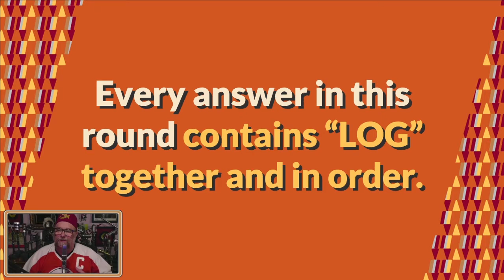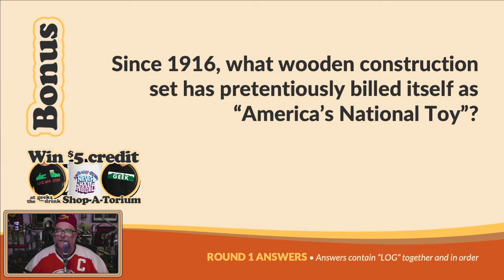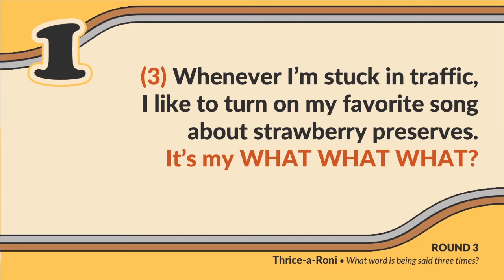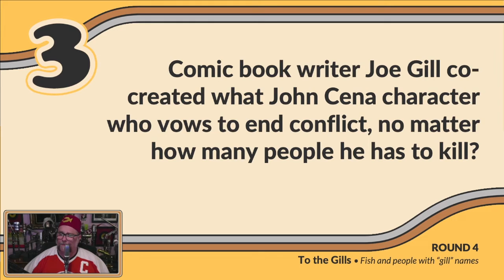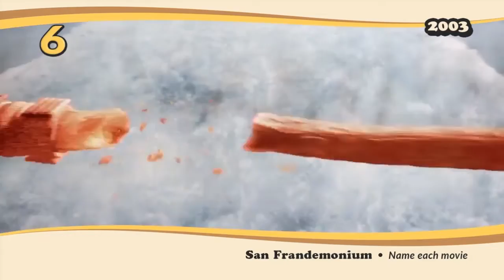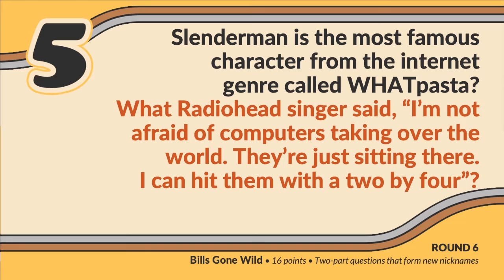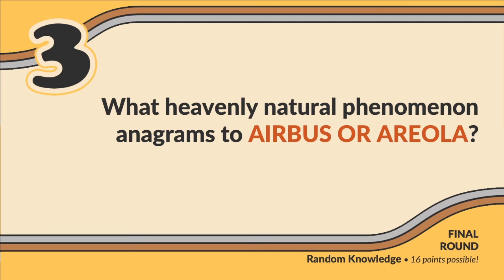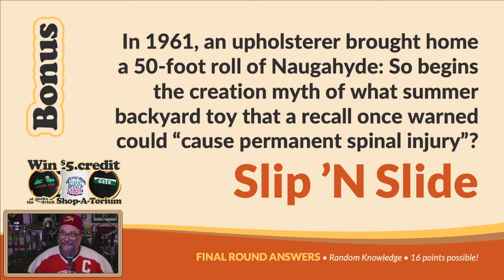Grunkle Stan Fez FTW! 05/27/24 Full Geeks Who Drink Quiz!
Glad you're feeling better, Derek! The man with the fancy mic and hat is back for this week's VirtualPubQuiz! Topics include a round on answers that contain the word "log," words said three times, and fish and people with "gill" names.